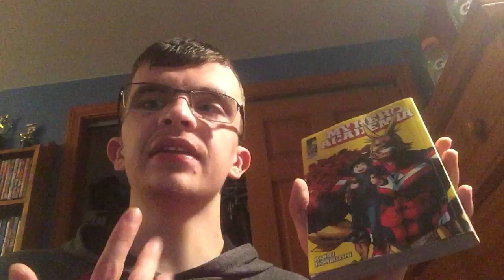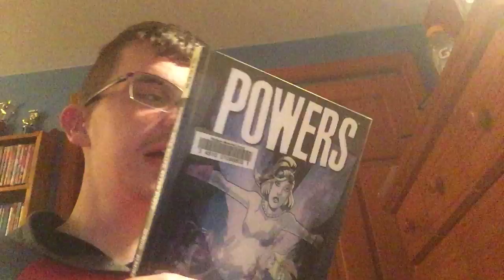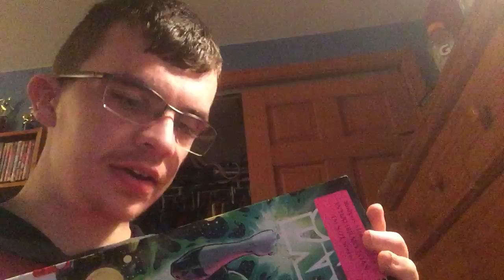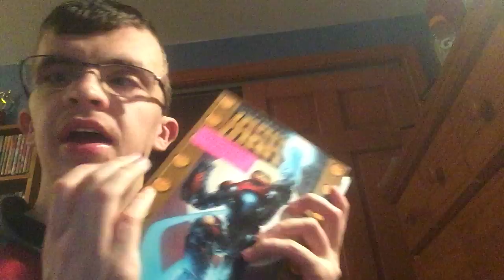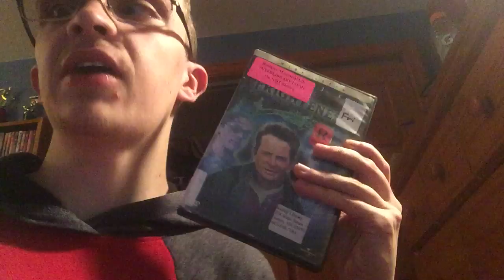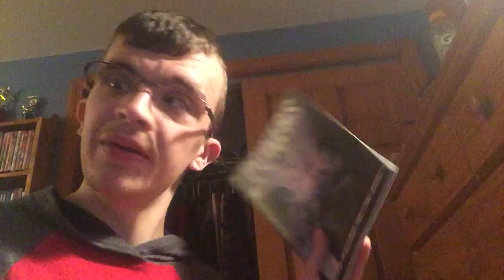Reading Recommendations (10/21/21) + More